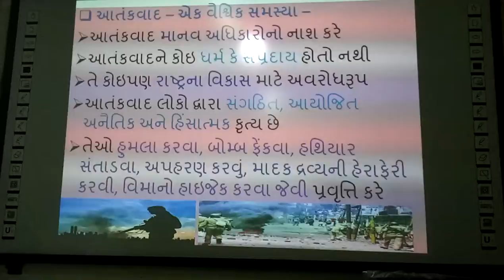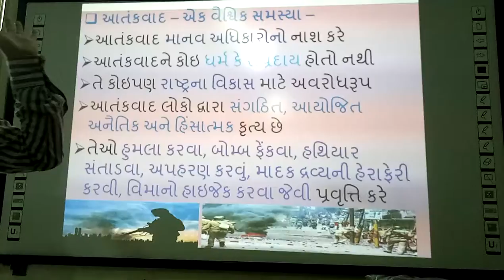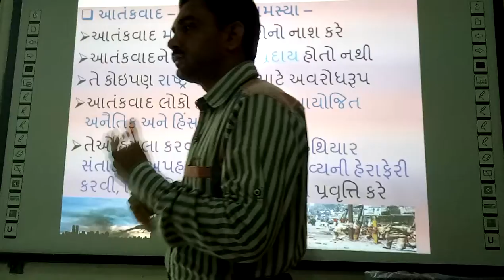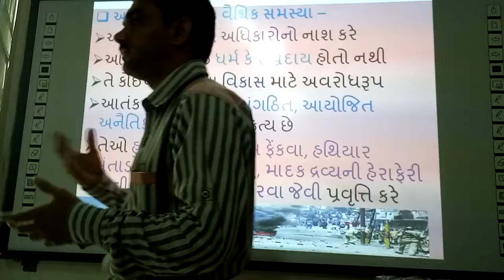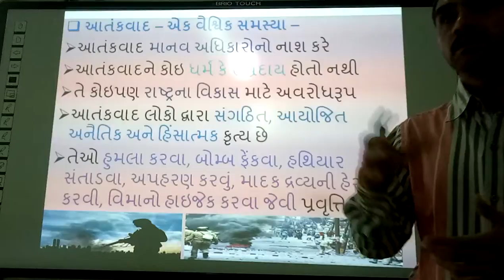Atankvad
Atankvad, | smart india, | suresh dhoriya, | social science, | samajik vigyan, | Atankvad Ek vaishvik samasya, | Terririzem in world, | tarririsem A world problem, | Best Infourmation of Terririsem, | you tube, | Education, | technology, | animation, | short note, | social science, | videos, | Information,